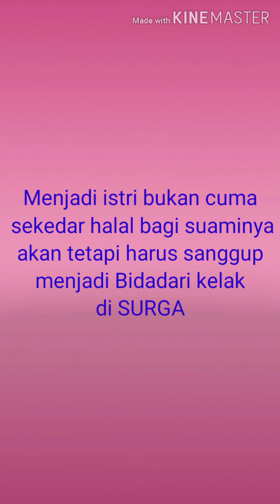Bidadari Surga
Menjadi istri bukan cuma sekedar halal bagi suaminya akan tetapi harus sanggup menjadi Bidadari di Surga kelak